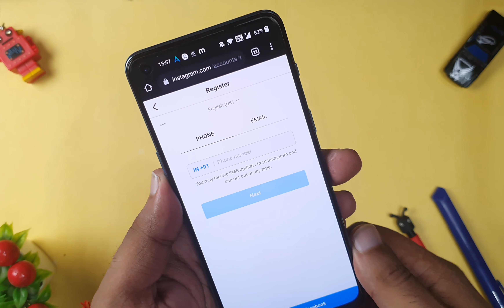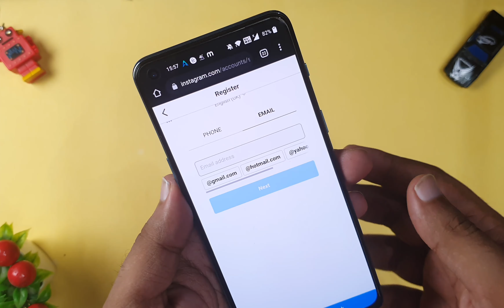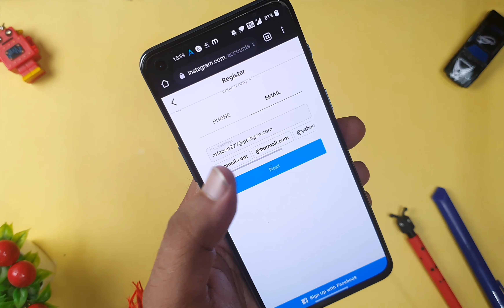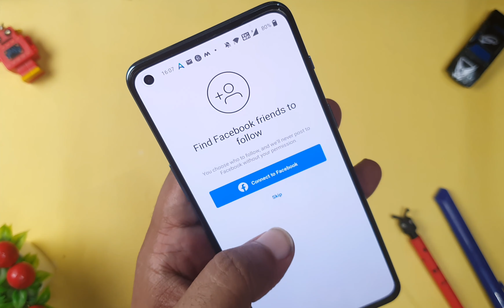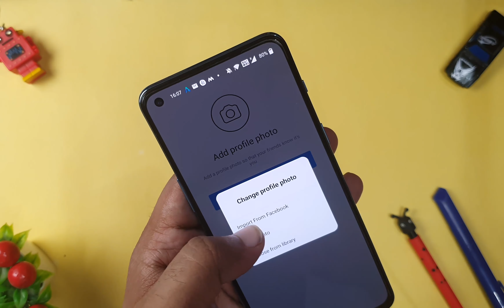Create Instagram Account Without Phone Number or Email | Fake Instagram Account | 2022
Instagram Account requires email or phone number authentication while creating new account so if you want to create a free instagram account without email or phone number then you are at right place.

Instagram account without confirmation code can be created easily using the trick explained in video.

Steps to create fake Insta account without Phone number/Email
Step 1: Goto @
Step 2: Click Create a new instagram account
Step 3: Instagram will ask email or phone number which we don’t want to provide hence download a app called Temp Email
Step 5: Instagram will send confirmation code on the id
Step 6: Copy the confirmation code from Temp Email Inbox
Step 7: Paste the confirmation code and click next till end

And you are lucky to create Insta account without confirmation code and any email and phone number.